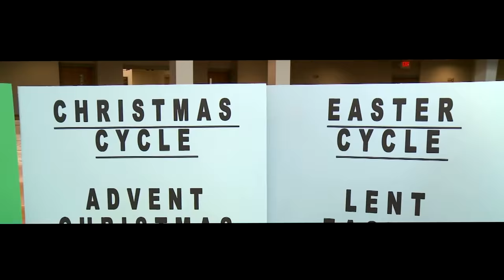105 | Burning Bush -- Chuck Knows Church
105 | Chuck Knows Church -- Burning Bush. God speaks to Moses through a bush that's burning... but not burning. So what does Moses do? Chuck explains all in this, his 105th episode!

Chuck Knows Church is an online web series. Check back regularly for new episodes. Use each episode in worship, youth groups, fellowship groups, confirmation classes, worship teams, new member classes and late-night snack viewing!

(You can also download Chuck shows here for free)

Chuck Knows Church is produced for all people by Discipleship Ministries/The United Methodist Church.

Please embed Chuck episodes on your website.  It's free, informative, and fun.